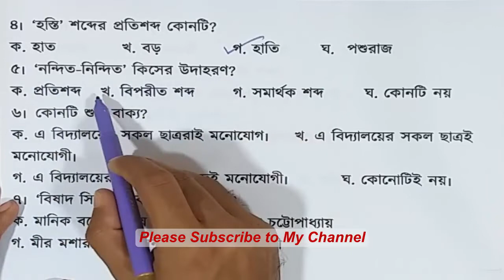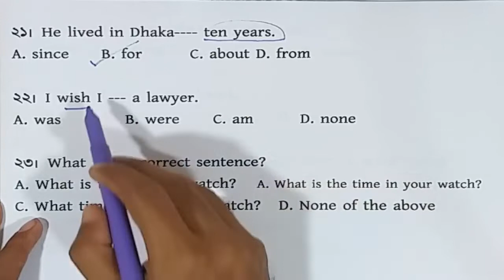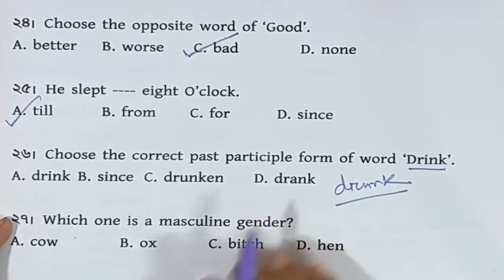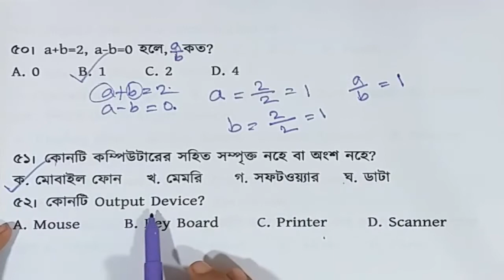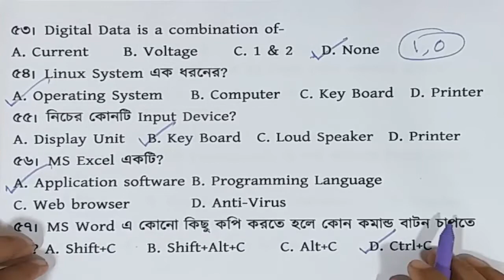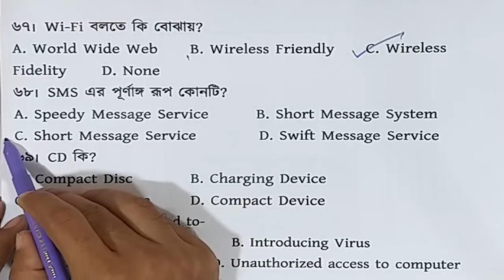জাতীয় নিরাপত্তা গোয়েন্দা সংস্থা-২০১৭ ।অফিস আসিসটেন্ট।প্রশ্ন সমাধান(১০.০২.২০১৭)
ঝটপটে লাভ-ক্ষতির অংক করার পদ্ধতি।রুল অফ এলিগেশান।Math tricks in Bangla

You can get support in the various fields:

1. Bank Job Preparation.
2. BCS and other PSC exam preparation.
3. Primary recruitment exam preparation.
4. NTRCA preparation.
5. Other job preparation.
6. University Admission preparation.
7.Admission preparation for EMBA(FBS), MBA(IBA), MBA(BUP), JU and other Universities.